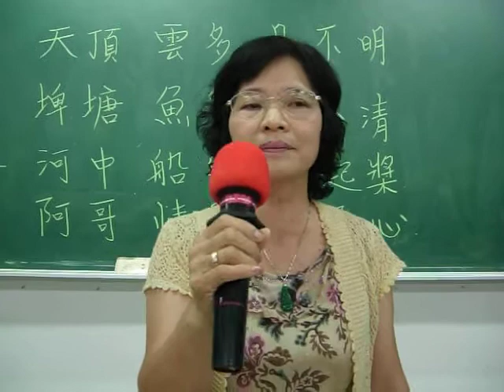山歌仔~蘇雪珍